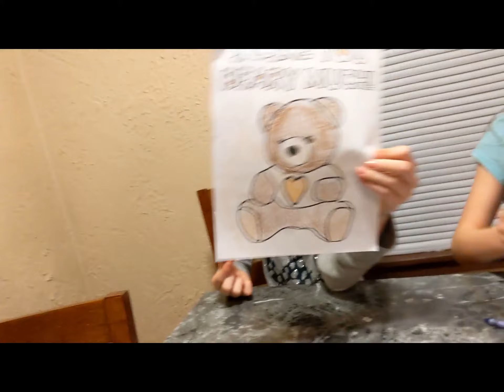3 Crayon Challenge - Valentine's Day Edition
Violet and Aubrey (A to Z Family) do another 3 marker challenge, but with crayons.  All pictures are Valentine's Day themed.